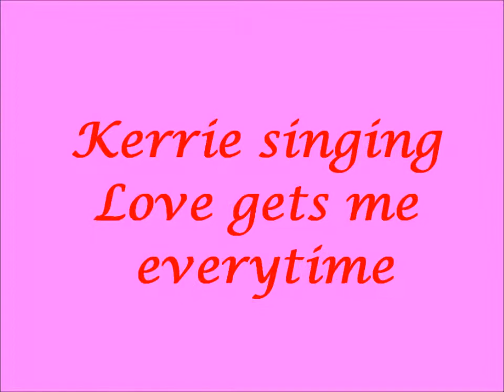Kerries Karaoke 130713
Kerries Kraoke 13th July 2013